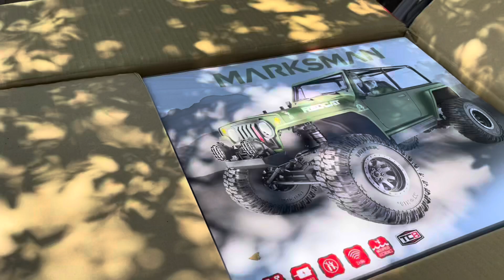REDCAT Marksman TC8 Pre Order Unboxing and First Drive l RC Cars with Dad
Hello Friends and fellow RC peeps. Just a few days ago we received the brand new Marksman TC8 that REDCAT just released! Check it out!

-Kyra Waits
S U B S C R I B E T O T H I S C H A N N E L

GoPro Hero 9 (This is the bundle I bought)

H A P P Y   M A I L:
Kyra Waits

I N Q U I R I E S / C O L L A B S:

Kyra W. – RC Cars with Dad